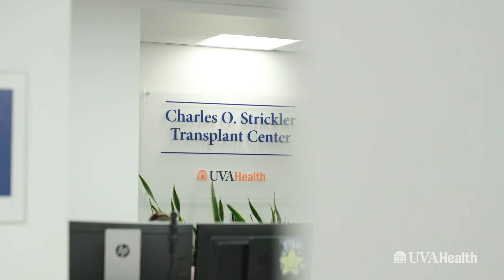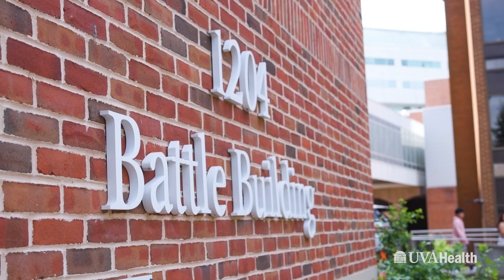Biliary Atresia: Symptoms and Treatment Plans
Biliary atresia is a disorder that affects newborn babies. Pediatric hepatologist Frank DiPaola, MD, walks through the symptoms and treatment options for this pediatric disease of the liver.
Transcript
My name is Frank DiPaola. I'm a pediatric hepatologist and associate professor at University of Virginia. Biliary atresia is a disorder that affects newborn babies. Typically babies with biliary atresia early on are otherwise very healthy, but they're jaundiced. And then as they get older, particularly if they don't come to attention and receive care, then they start to get sick. Their liver enlarges, they start to have problems gaining weight. And then as the disease progresses, without therapy, will always cause progressive damage to the liver. You start to have significant scarring to the liver and the associated complications. Standard of care therapy for biliary atresia once it's diagnosed is a surgery we call a Kasai Portoenterostomy, which is where that plumbing of the liver that's diseased is surgically removed.
About half of kids unfortunately fail that surgery early on in life and need to have a liver transplant. The outcomes of Kasai are actually linked with timing to Kasai. So the earlier we do the Kasai, the better kids are going to do, the more likely they are to survive with their own liver.
So it's actually really important for kids to be seen in a center that has experience in diagnosing kids with liver disease. We do a great job of that at UVA. It's really important for kids to come to a place where they can receive the full range of options for treatment, which we certainly have at UVA Health.